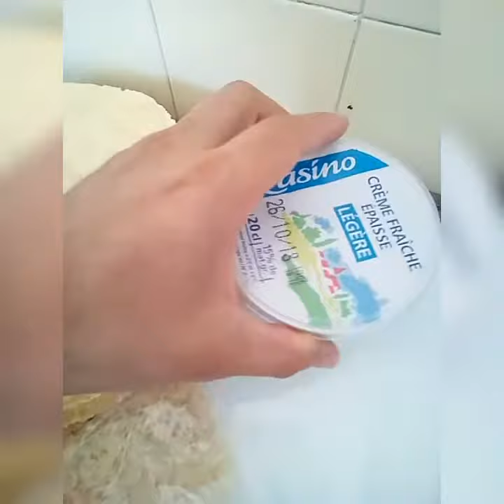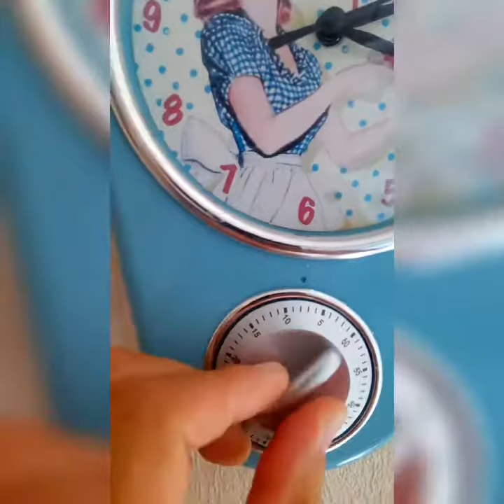Burritos time - Préparer des vrais burritos mexicains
Deuxième vidéo, je vous montre comment préparer des vrais burritos mexicains, dans la première on préparer le vrai Guacamole fait maison
Photo by Sara Dubler on Unsplash